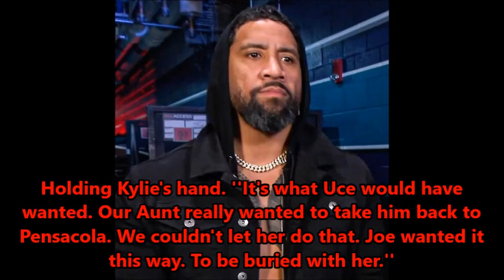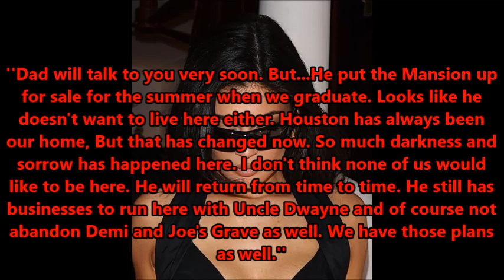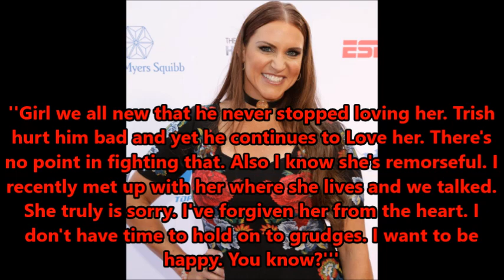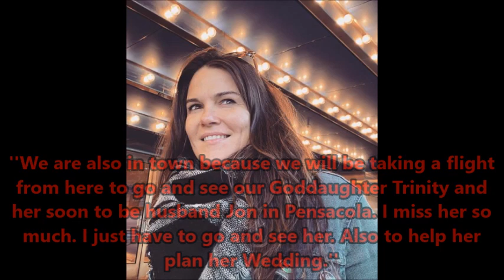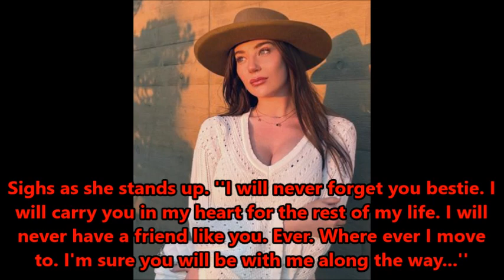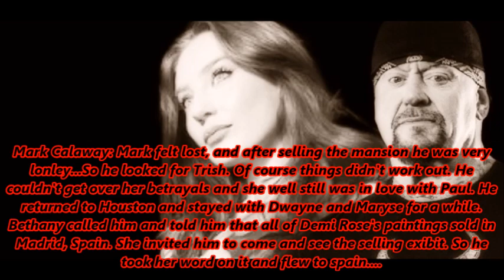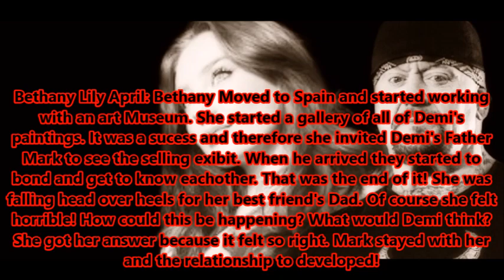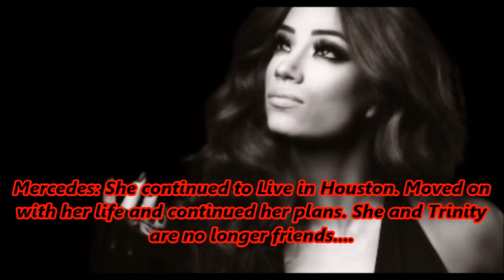BODYGUARDS V2 Chapter 42 (FINALE)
THANK YOU GUYS SO MUCH FOR THE SUPPORT! Hope you enjoyed Bodyguards V2! ❤️☝🏼

BODYGUARDS VERSION 2: When a newly divorced man (Mark Calaway/The Undertaker) is threatening with his three daughter's (Trinity, Demi Rose, and Kylie) security & their lives. He resorts to hire a team of personal security (Joe, Jon, and Josh) of each of them, Bodyguards.

NOTE FROM NATRUE WATERS: I have done a version of this story before, That I why It's tittled Version 2. If you would like to see Version 1 the link is down below. :)

CAST!
Kylie Jenner
Demi Rose Mawby
Trinity Fatu
Jimmy Uso
Jey Uso
Roman Reigns
Bianca Belair
Mia Yim
Mercedes Varnado
Bethany Lily April

SUPPORTING CAST!
Mark Calaway (The Undertaker)
Trish Stratus
Amy Dumas (Lita)
Steve Austin (Stone Cold)
Paul Heyman
Paul Levesque (Triple H)
Stephanie McMahon (Levesque)
Dwayne ''The Rock'' Johnson
Maryse Mizanin (Johnson)

(Music & Pictures)

THANKS EVERYONE! Don't forget to leave your comments in the description box bellow. I sure do
LOVE to read them and give them a well deserved heart. (NEGATIVITY? Will be removed)